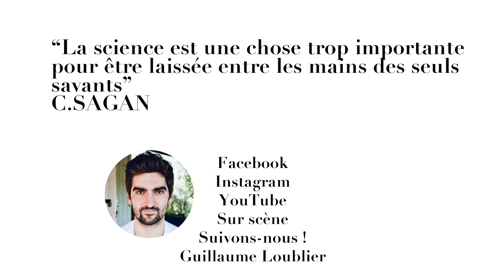Cyborg Story ?!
Et hop ! une deuxième parodie qui je l'espère vous plaira !